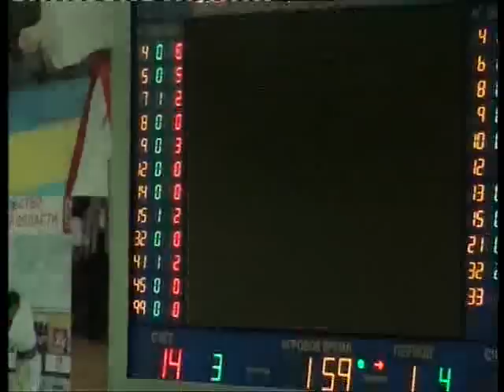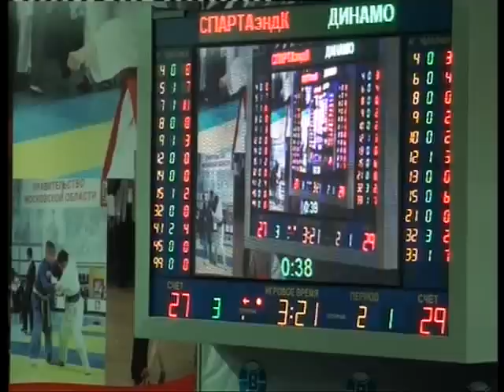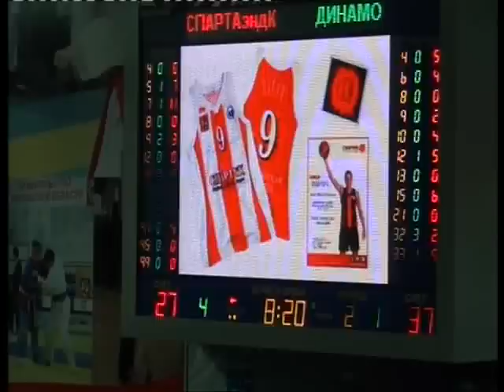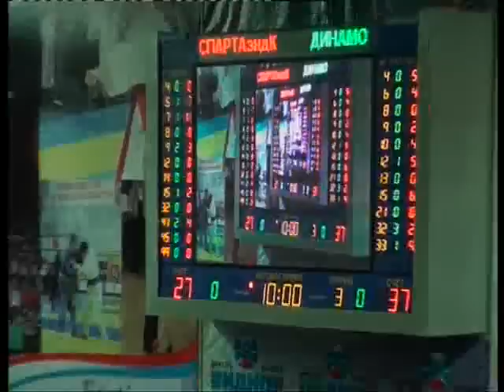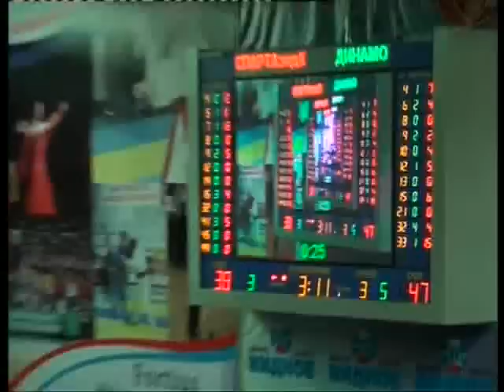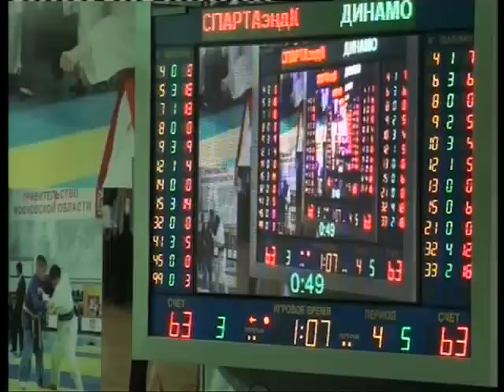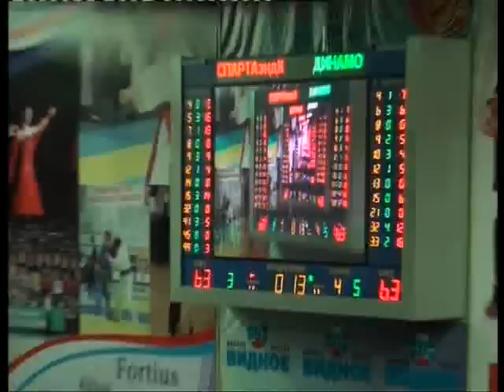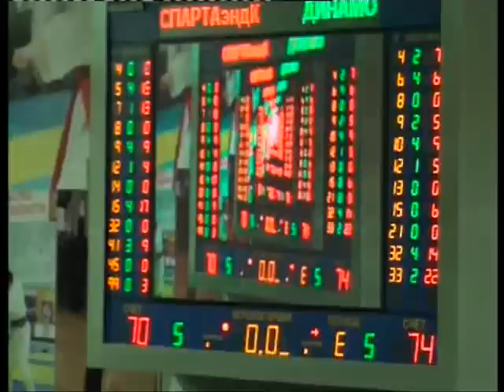23.02.2014, "Спарта энд К" - "Динамо" (Курск)